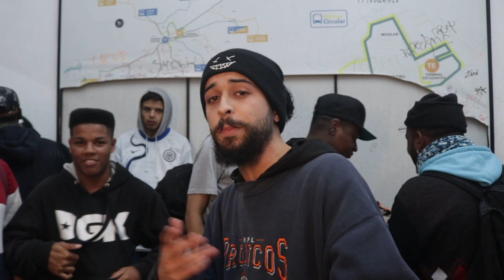GUIZAP e SANTORYU | FREE DO CAMPEAO | 158º RESENHA CENTRAL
Seja um colaborador do Movimento Cultural

Os Crias da Resenha

⚠️ IMPORTANTE! ⚠️
Notifique pelo @odanpierre ao usar o conteúdo! Deem os devidos Créditos! Caso use o conteúdo sem autorização seu vídeo poderá ser notificado e excluído pelas regras do YouTube.